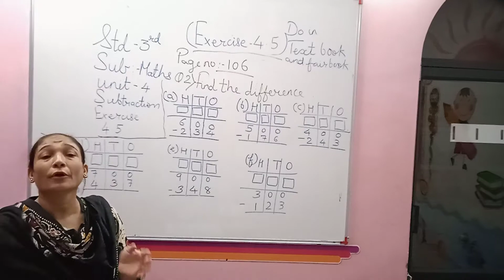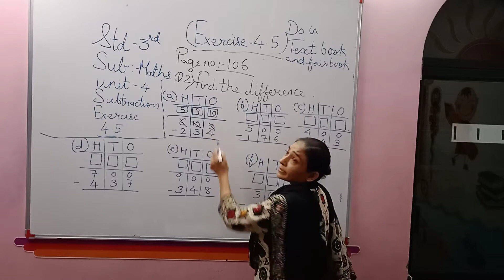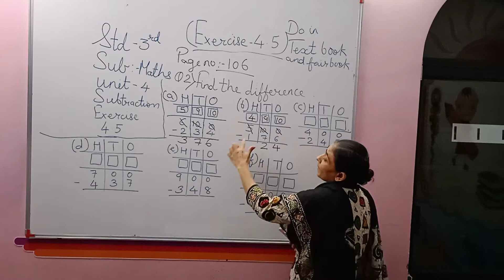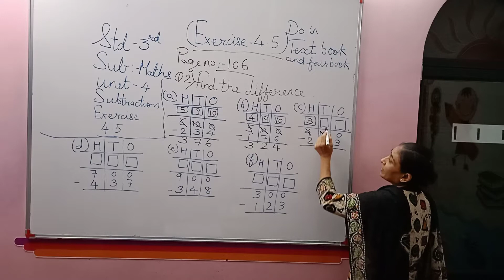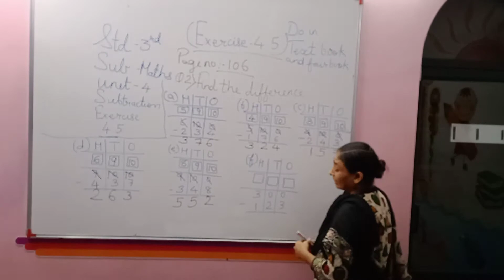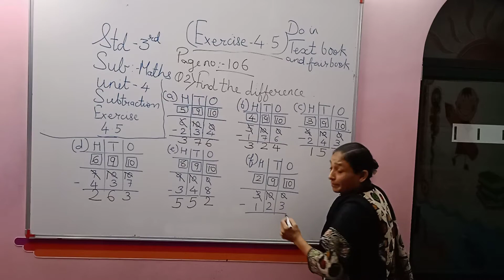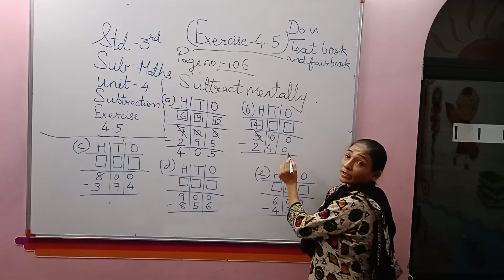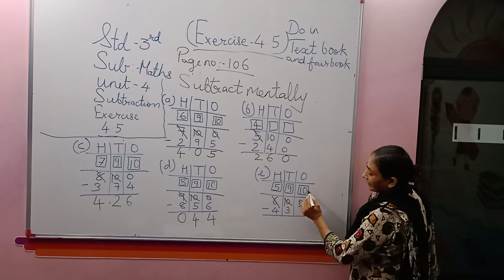std 3rd/subject maths/unit 4/Subtraction/exercise 4.5/ Roshan Mam